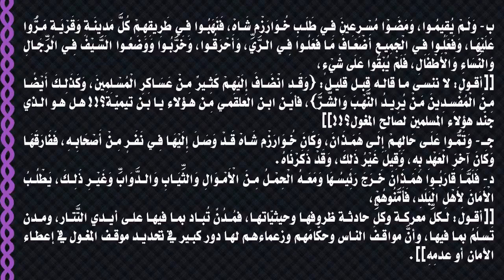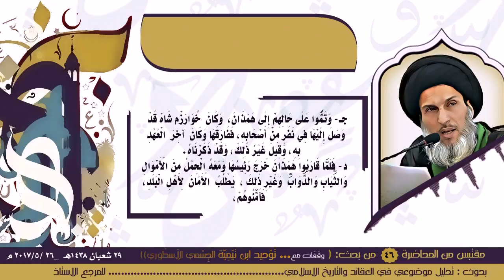انهزاميّة سلاطين التيمية تسبَّبت بالتحاق ‏‎المسلمين ‏بجيوش‎ ‎الغزاة‎!!! ‎